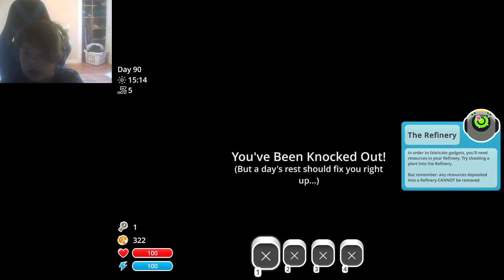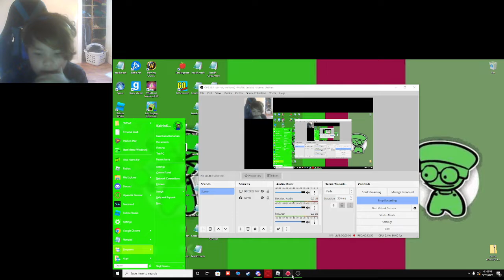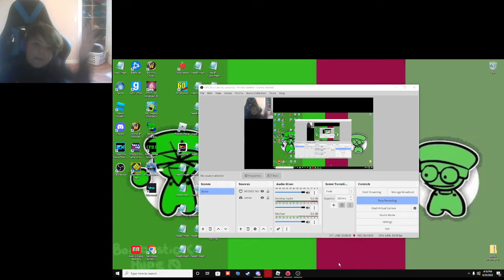Slime Rancher! pt : 1